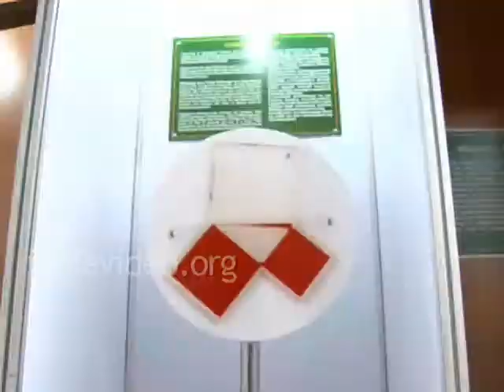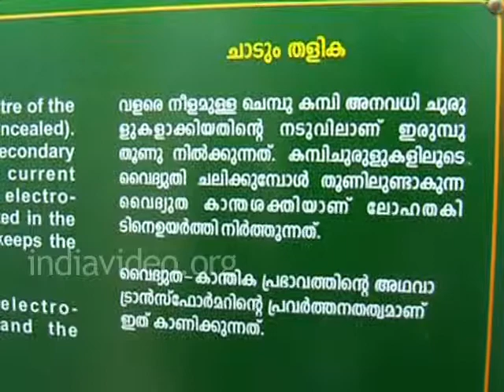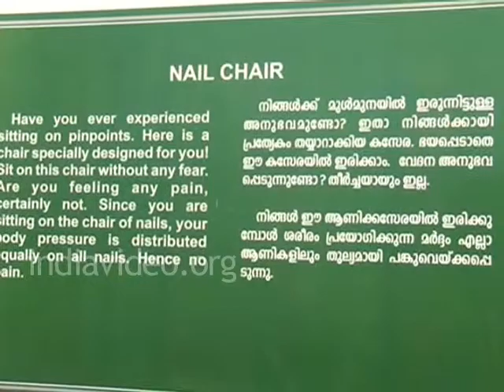Science exhibition held at Thiruvananthapuram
Science exhibition held at Thiruvananthapuram in Kerala.